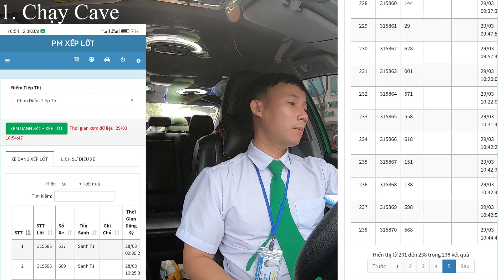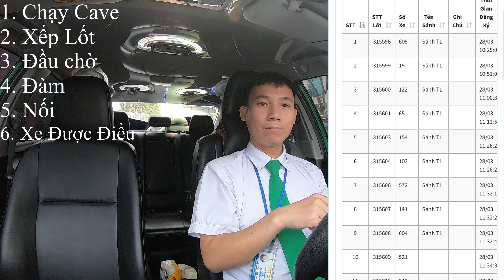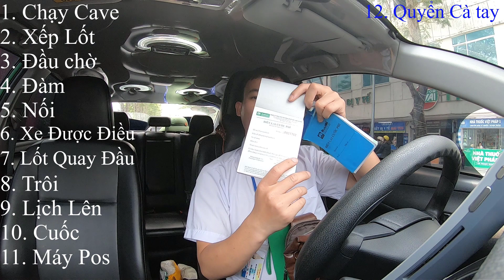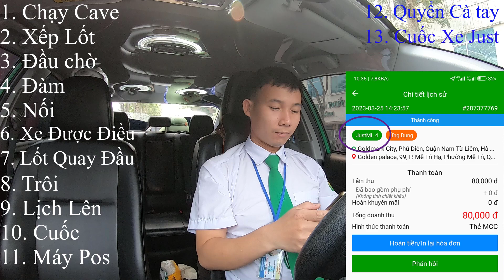Các Từ Hay Dùng Trong Nghành Taxi | Nhà Quê Vlogs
Trong nghành taxi có những từ chỉ khi AE vào lái mới biết. hôm nay tôi liệt kê ra để AE lái mới cùng biết nhé
AE đi taxi thì ủng hộ tôi nhé. cảm ơn AE
AE Ủng hộ tôi: stk: 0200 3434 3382  Ngân Hàng  Sacombank
                   Ten tk: Nguyen Van Thu
Giúp Tôi Có 10.000 Sub nhé
Chúc Các Bạn Xem Video Vui Vẻ!